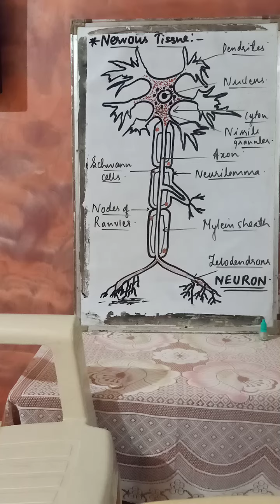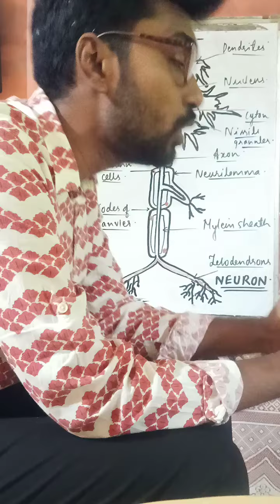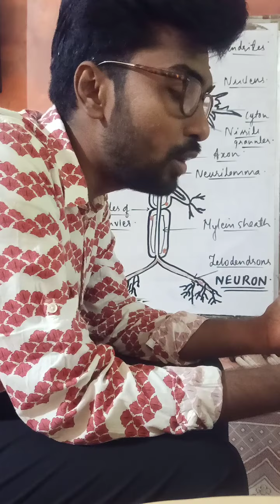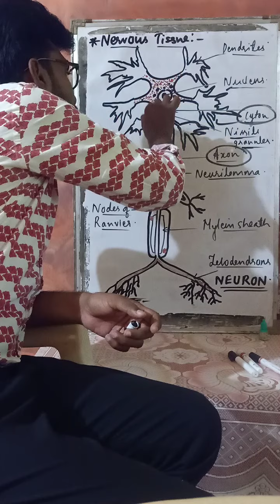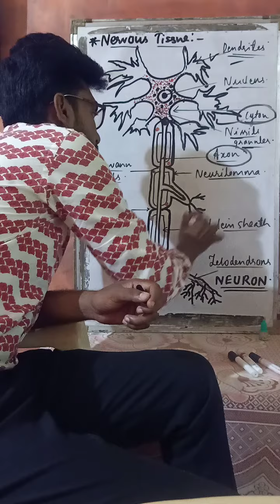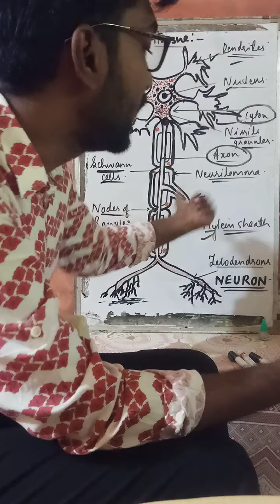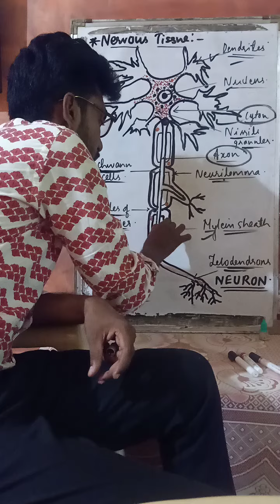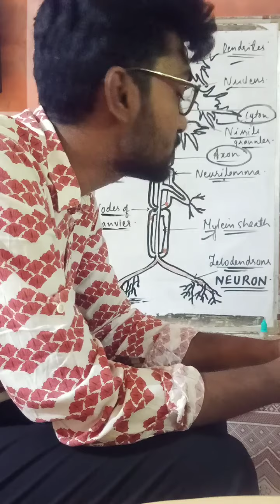11th Biology module-8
Study of Animal Tissues . Nervous tissue(Structure of Multipolar Neuron ).